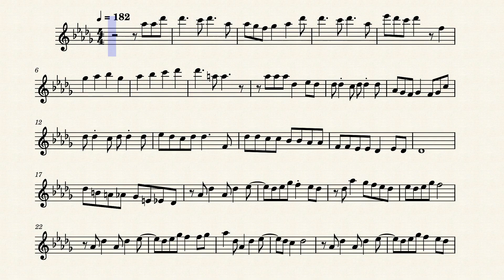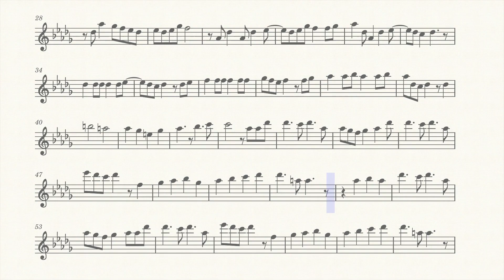Jashin-chan Dropkick Opening 2 (Flute)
The second opening from the anime Jashin-chan Dropkick on the flute.